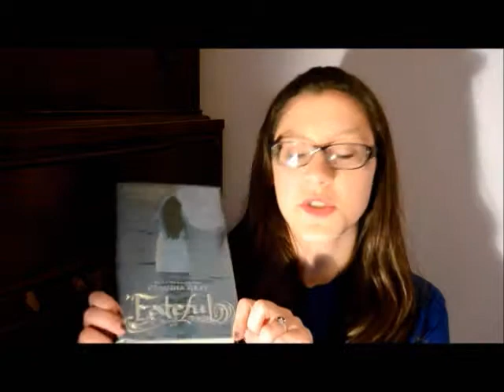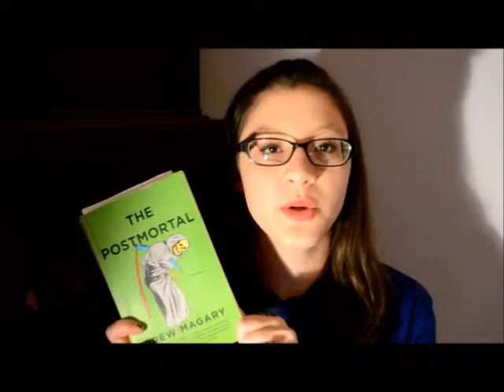Book Challenge 2015 Pt 1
XOXO Courtney
2015 Book challenge - READ WITH ME!
1. Book with more than 500 pages
2. Classic romance
3. Book that became a movie
4. Book published this year
5. Book with number in title
6. Book written by someone under thirty
7. Book with nonhuman characters
8. Funny Book
9. Book by female author
10. Mystery or thriller
11. Book with one word title (Fateful- Claudia Gray)
12. Book of short stories
13. Book set in a different country (Sold- Patricia McCormick)
14. Nonfiction book
15. Popular author's first book
16. Book from author you love but haven't read yet
17. Book a friend recommended
18. A Pulitzer Prize-winning book
19. Book based on a true story
20. Book on bottom of your to read list
21. Book your mom loves
22. Book that scares you
23. Book more than 100 years old
24. Book based entirely on its cover
25. Book you were supposed to read in school but didn't
26. A memoir
27. Book you can finish in a day( The boyfriend List- E Lockhart)
28. Book with antonyms in the title
29. Book set somewhere you've always wanted to visit
30. Book that came out the year you were born
31. Book with bad reviews
32. A trilogy
33. Book from your childhood
34. Book with a love triangle
35. Book set in the future (the postmortal- Drew Magary )
36. Book set in high school
37. Book with a color in the title
38. Book that made you cry
39. Book with magic (Mistwood- Leah Cypess)
40. A Graphic Novel (Death Note- Tsugumi Ohba, art by Takeshi Obata)
41. Book by an author you've never read before
42. Book you own but have never read
43. Book that takes place in your hometown
44. Book that was originally written in a different language
45. A book set during Christmas
46. Book written by an author with your same initials
47. A play
48. A banned book
49. A book based on or turned into a TV show
50. A book you started but never finished